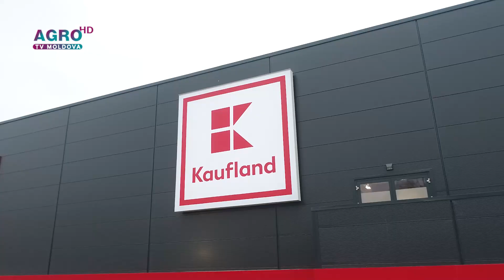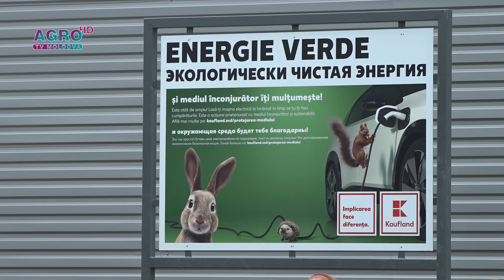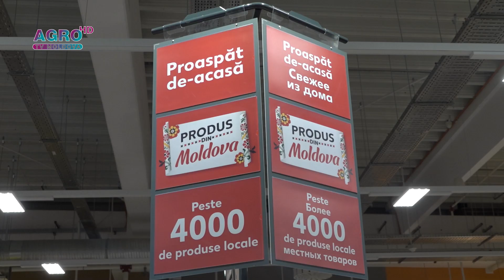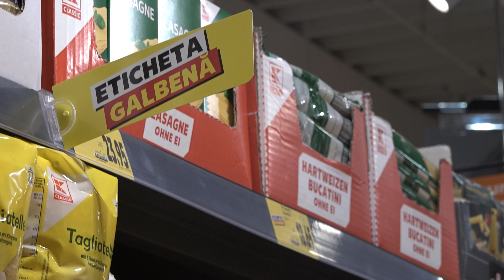Kaufland, din 1 Decembrie e mai aproape de locuitorii sectorului Râșcani!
Grija pentru angajați, colaborări pe termen lung cu parteneri și furnizori, iar în centrul preocupărilor rămâne a fi satisfacția clienților!
Ați ghicit, vorbim despre valorile de care se conduce compania Kaufland Moldova!
Iar din 1 decembrie, mai aproape și de locuitorii sectorului Râșcani. Cu suprafață de vânzare de aproximativ 2500 m2 și o parcare cu o capacitate de 179 de locuri, noul magazin este pregătit ca să ofere clienților o experiență plăcută la cumpărături.
Cristina Aramă, PR manager Kaufland Moldova: “De ziua națională a României, Kaufland Moldova anunță o noua investiție și deschide ușile celui de-al 4-lea magazin Kaufland în mun. Chișinău, ajungând astfel la o rețea de 8 magazine în Republica Moldova!
Noul magazin Kaufland este construit după cele mai înalte standarde europene de calitate și cel mai nou concept de design, de asemenea clienții noștri sunt așteptați cu brațele deschise, pentru că avem oferte în sezonul de sărbătoare!„
Dinamismul și rapiditatea de adaptare la noile tendințe este caracteristică companiei. Așadar, Kaufland investește în energie regenerabilă prin instalarea panourilor fotovoltaice pe acoperiș, încurajează reciclarea plasticului la aparatele din parcarea magazinelor și susține condusul Eco punând la dispoziție stații de încărcare gratuite.
Devine o tradiție, Kaufland are grijă și de comunitate!
Cristina Aramă, PR manager Kaufland Moldova: Așa cum v-am obișnuit suntem mai mult decât un magazin, investim în comunitatea care activăm, iar în sectorul Râșcani am investit peste 20 de milioane de lei, în infrastructura publică!
Kaufland continua să fie un partener de încredere pentru furnizorii și producătorii din Republica Moldova.
7/7 Noul magazin Kaufland te așteaptă în intervalul orelor 8:00- 23:00.
Cristina Aramă, PR manager Kaufland Moldova: „VĂ mulțumim că alegeți Kaufland zi de zi! Și să știți că luna decembrie vă mai așteaptă cu noi surprize! VĂ așteptăm cu drag! Kaufland, de azi și în sectorul Râșcani!”